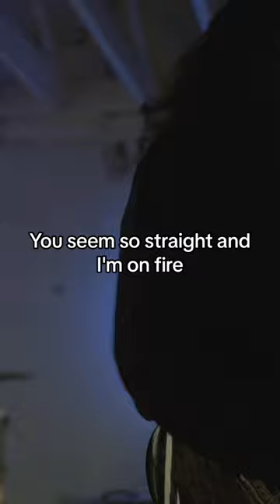“Sidewinder” is out on all platforms!